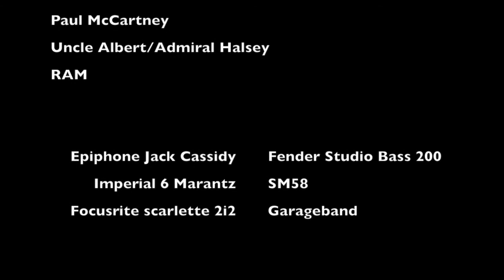Paul McCartney - Uncle Albert/Admiral Halsey bass cover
The 3th cover! Probably my faforite track from the RAM Album, using my Epiphone Jack Cassisy signature bass trough a Fender Studio Bass 200 amp. A sm58 in front of a Imperial 6 Marantz studio speaker. No dry signal in the mix, only the amp.

Check for my other Paul McCartney covers this link
IF YOU THINK THIS VIDEO HAS VALUA AND YOU WANT TO DONATE 💰💰💰

OR VIA CRYPTO 🔥🔥🔥

Bitcoin ₿
32BZfpXZFzSLsn1yaEDiuXdmA9Za7HCskN

Ethereum
0x0d66bb9d5e76d76fcdc467620ca529eb4c044548

Dogecoin
DSNSagG6eeLR3qexuZ5jqGtfPDGg2NCXGG

Litecoin
MLURsZLCEiSgtFukveLo1LyeeW9WFdRq9M

ReddCoin
RfmB2E8nL7kBcULoUaVj5hbQbwDxFSmeaS

OR VIA CRYPTO 🔥🔥🔥

Bitcoin ₿
32BZfpXZFzSLsn1yaEDiuXdmA9Za7HCskN

Ethereum
0x0d66bb9d5e76d76fcdc467620ca529eb4c044548

Dogecoin
DSNSagG6eeLR3qexuZ5jqGtfPDGg2NCXGG

Litecoin
MLURsZLCEiSgtFukveLo1LyeeW9WFdRq9M

ReddCoin
RfmB2E8nL7kBcULoUaVj5hbQbwDxFSmeaS